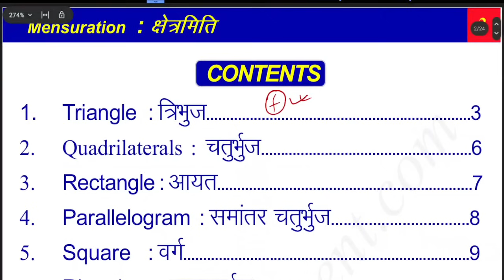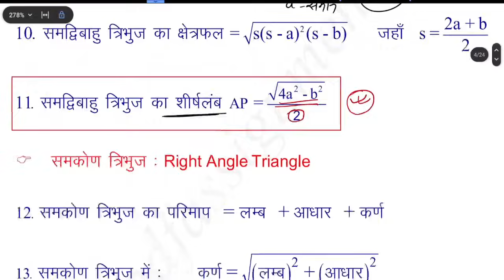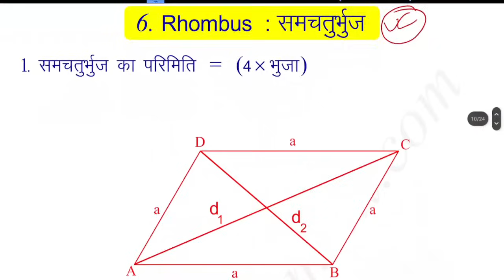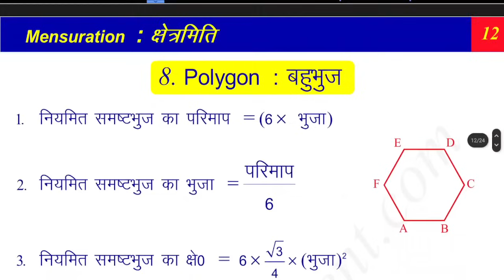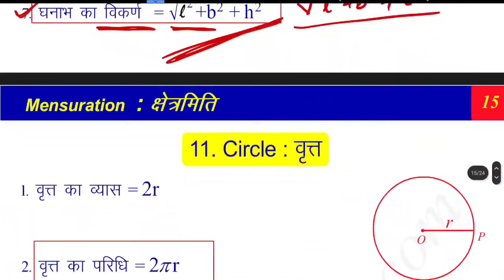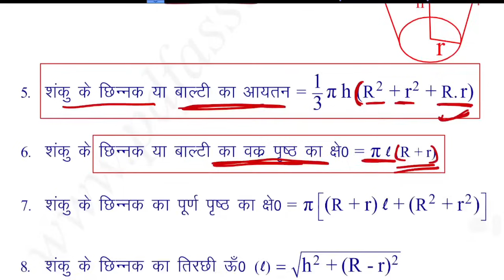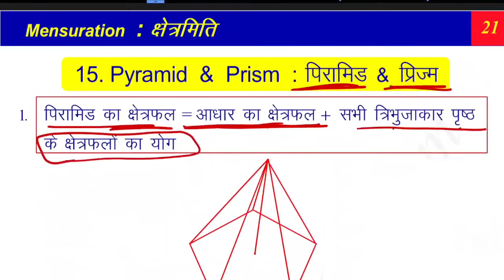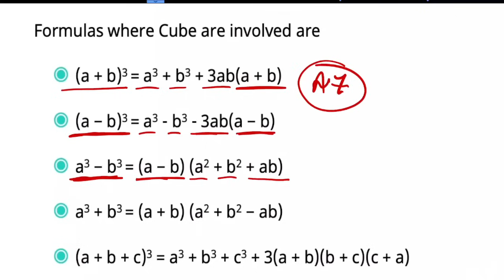All Important Maths Formula for BPSC Teacher Exam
bpsc tre 3.0 omr sheet download bpsc tre 3.0 vacancy
bpsc tre 3.0 admit card 2023 bpsc tre result 2023
bpsc tre 3.0 supplementary result bpsc tre 2.0 cut off